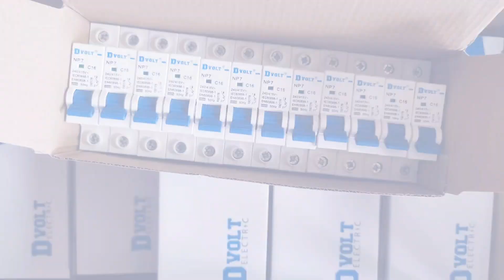Dvolt NP7 series miniature circuit breaker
Dvolt NP7 series miniature circuit breaker is applicable to 50Hz AC circuits with a rated voltage of 230/400V and a rated current range of 1-63A for overload and short circuit protection. It provides multiple options of 1/2/3/4Poles to meet different needs and applications.